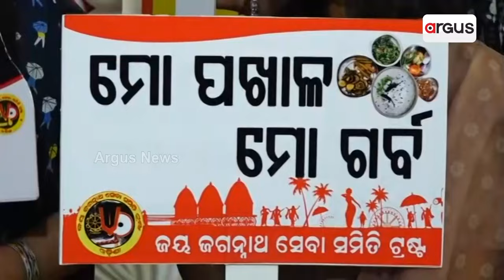ପ୍ରତିବର୍ଷ ମାର୍ଚ୍ଚ 20ରେ ପାଳନ ହେଉଛି ପଖାଳ ଦିବସ || Pakhala Diwas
ପ୍ରତିବର୍ଷ ମାର୍ଚ୍ଚ 20ରେ ପାଳନ ହେଉଛି ପଖାଳ ଦିବସ । କିନ୍ତୁ ଏହି ଦିବସକୁ ଦୁଇ ଦିନ ପୂର୍ବରୁ ନିଆରା ଭାବେ ପାଳନ କରିଛନ୍ତି କଟକର ଏକ ସ୍ବେଚ୍ଛାସେବୀ ସଂଗଠନ। ଦହି ପଖାଳ ସାଙ୍ଗରେ ମାଛ ଭଜା, ଆଳୁ ଚଟଣୀ, ଶାଗ, ବଢି ଚୁରା ଓ ବିଲାତି ଚକଟା ମଜା ଉଠାଇଛନ୍ତି ସମସ୍ତେ ।